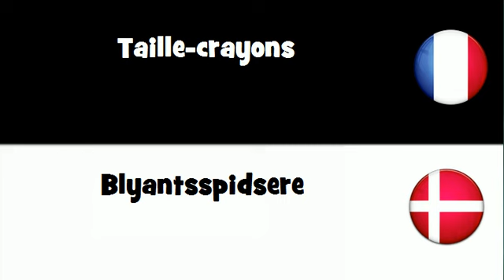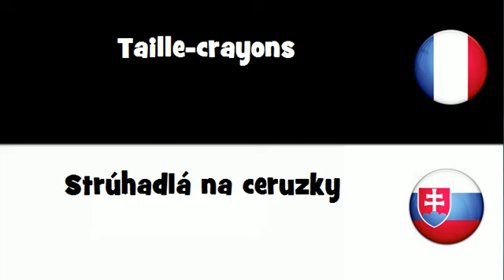Dites le en 20 langues # Taille crayons